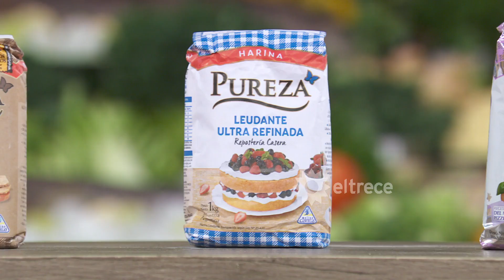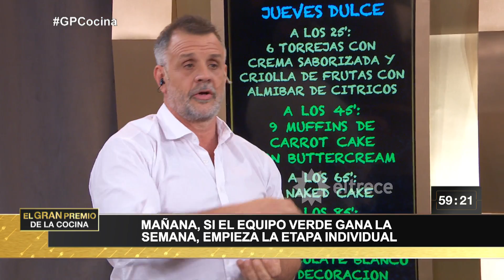El gran premio de la cocina - Programa 06/08/20 - Menú "Jueves dulce"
Jurados: Felicitas Pizarro, Christian Petersen, Mauricio Asta
- Equipo verde = Tano / Chiara / Dana / Emmanuel
- Equipo rojo = Maia / Jakub / Matías / Damián
*Nota = “Pelea entre Jakub y Matías”

*Prueba de liderazgo = Rallar manzanas // capitanxs = Emmanuel (verde) y Damián (rojo).  — **(Damián se lastimó los dedos rallando manzanas)**
*Menú JUEVES DULCE = 25’ - 6 Torrejas con crema saborizada y criolla de frutas con almíbar de cítricos / 45’ - 9 muffins de carrot cake con buttercream / 65’ - Una naked cake / 85’ - Un brazo gitano relleno de mousse de chocolate blanco con decoración.